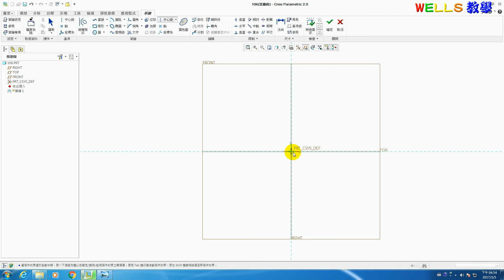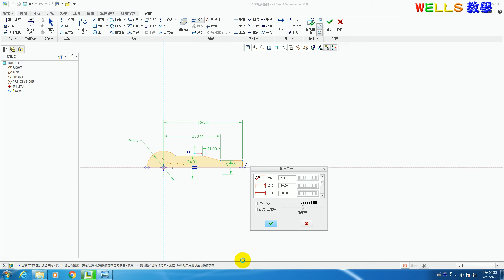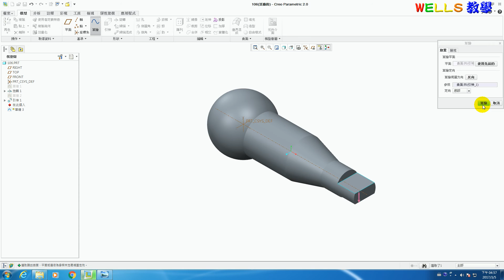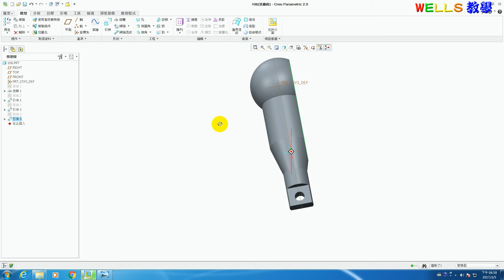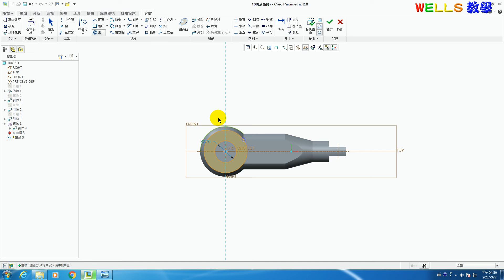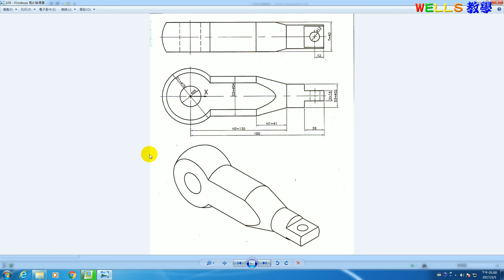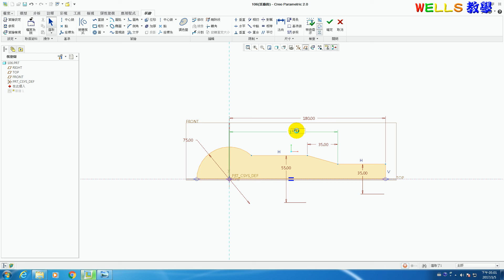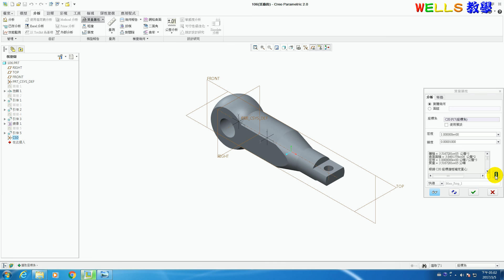實體設計 (Creo 2.0) 106 對稱造型實體